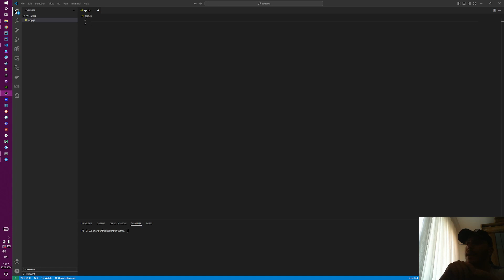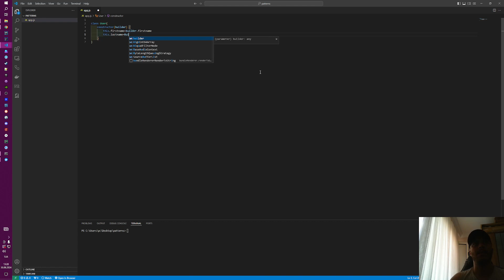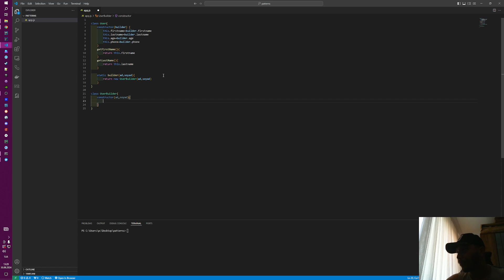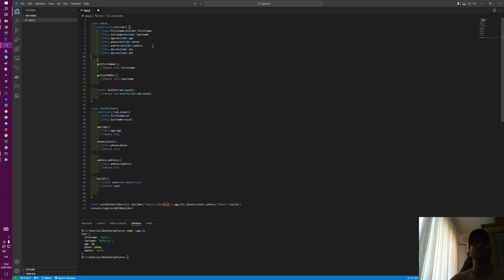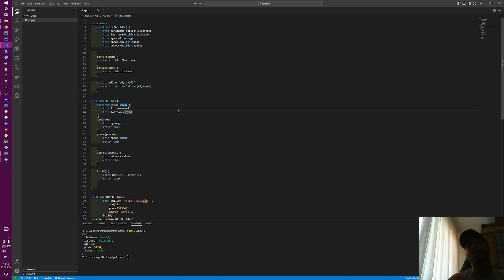Nodejs Builder Pattern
Node Singleton Pattern

Udemy;